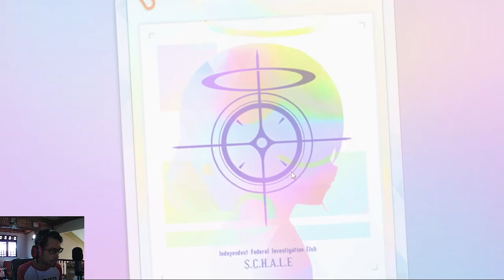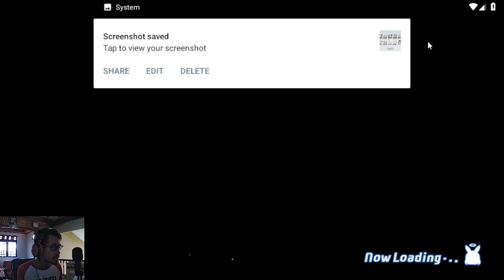Blue Archive JP: Gacha Maid Idaman Toki dan Nagisa (Limited Banner) #34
Gacha Banner Asuma Toki dan Kirifuji Nagisa

【 DISCORD SERVER! 】